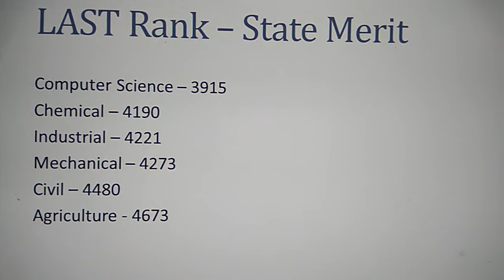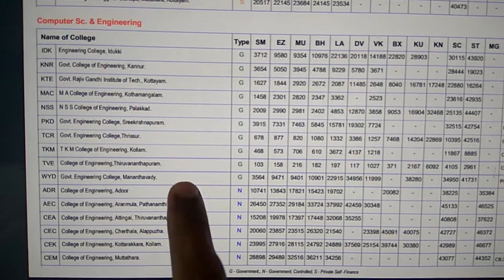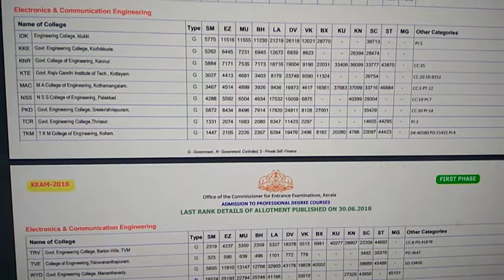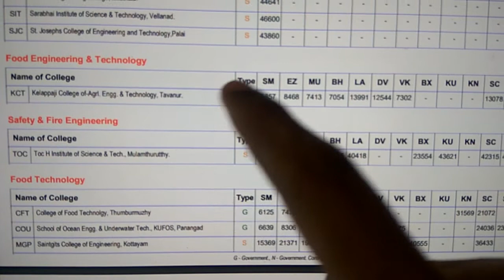Kerala Engineering Allotment 2018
State Merit Last Rank List for  first phase allotment to Engineering courses in Kerala 2018